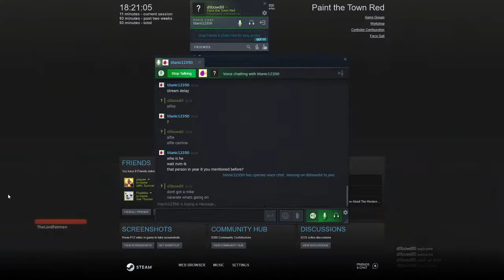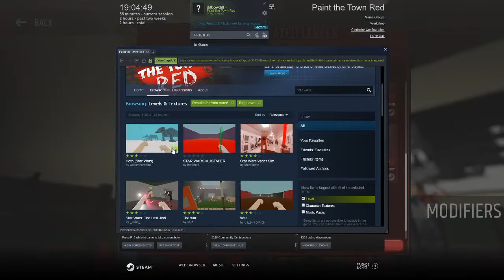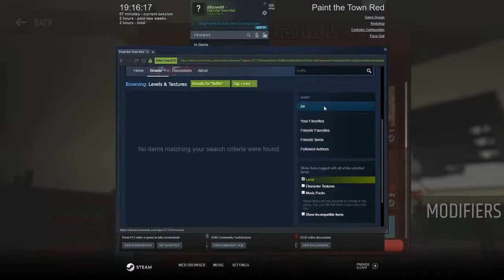paint the town red ep 2